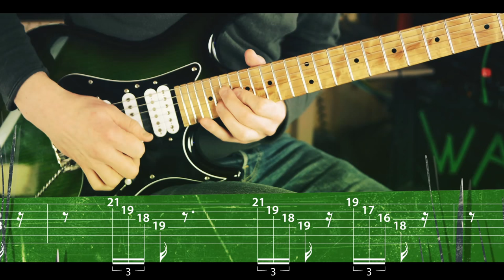Mr. Fastfinger - Jump Like a Frog - Guitar playthrough & Sweep lesson - Mika Tyyskä - Shred lick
Instrumental rock tune from the Spirit Rising -album. "Jump Like a Frog" performed by: Mika Tyyskä - Guitar, Thomas Törnroos, Lasse Rantanen - Bass, Sami Tupala - Musical Saw. I love reading your thoughts and comments, let me hear how this tune makes you feel. Share it if you like it . Thank you!

EUROPE / ASIA TOUR 2015
Proud to announch our first Semi-World Tour with Mr. Fastfinger. Turenki, and Pietarsaari, Finland. Beriln, Germany. Tokyo, Japan, Hong Kong (China), Kuala Lumpur (Malaysia) and Singapore (Singapore). Check the dates and more info at MrFastfinger.net

THE TUNE
This was one of the first ones composed for the album. It was a little tricky to get together. The odd drum groove came from an improvisation session with Thomas Törnroos. I recorded his grooves and later used them as inspiration for composing. Great way to get new rhythmic ideas to your tunes is to use grooves created by others!
Originally did a demo of this tune in autumn 2012, same time as I did Practice Heart and many other tunes. I re-recorded these guitars so many times. It was the most difficult tune to get together for the album. Espcially the verse which used to have a totally different guitar lines. After the mastering of the album I realized there was too many notes in that part. Nothing you could get hold of as a listener. So I composed the new melody and created a demo of the new verse when sitting on an aeroplane flying back from germany workshop! The simple melody was the answer. And the fact that I didn't compose it with a guitar in my hand. The cool synth tones heard on the verse come from the ipad app I did on the plane.

It's a playthrough video. The lead guitar is live. The intro was shot separate for the sake of getting close up picture with the cartoon.
The actual tablatures were created on Guitar Pro 6 by Arobas Music. In the end of the video the main theme sweep is found played with a click in slow and full speed. Check it out. Might be challenging at first, but very enjoyable to play once you master it!

MORE OF THIS COMING UP
When we have 1500 views I'll release the video!

The Spirit Rising album is available as CD from Mr. Fastfinger shop;
Also the backingtracks version of the album digitally availble!

THE SPIRIT OF THE GUITAR HUNT
The cartoon clip comes from "The Spirit of the Guitar Hunt" movie. If you haven't yet seen it. Watch it now. It's a Mr.Fastfinger movie telling the story how sensei got his new guitar. Mixing live action and cartoon. Good stuff that will entertain you!